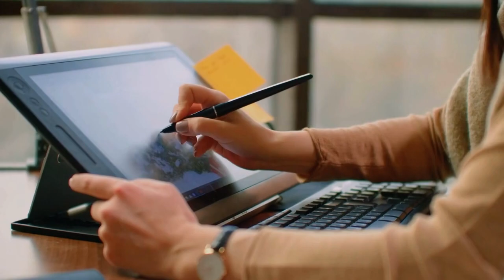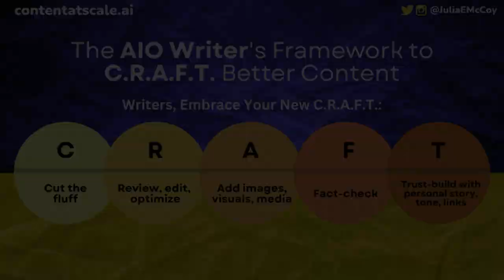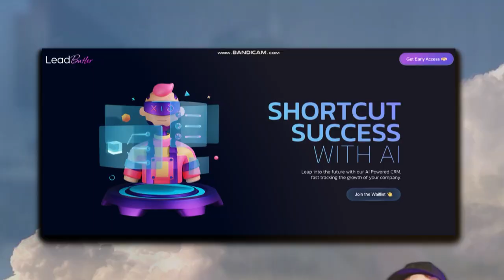I Doubled My Income Using A.I.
I doubled my income since I started using ai, I want to explain how I did it in this video.

AI is the biggest opportunity to ever happen to creative professionals since the introduction of the computer and digital design.

I’m going to show you in 3 simple steps How to leverage ai even if you have little to no experience with the technology.

My Gear I Use To Produce This Channel:
1.  Go Pro Hero 8 Bundle
2. Wireless Microphone System
3. Power Strip Tower Jackyled Surge Protector
4. Rode Wireless Go Microphones
5. Wacom Cintiq Tablet
6. 2017 Macbook Pro 15"
7. Manfrotto 504HD Tripod
8. Adesso Cybertrack H6 Webcam
9. 27" iMac with 5k Retina Display
10. 3D Wall Art Panels
11. VIZIO 70-Inch V-Series 4K Smart TV
12. Green Screen Wall 10x10
13. Sony A6600 Mirrorless Camera with Lens
14. Sony A6400 Mirrorless Camera Body